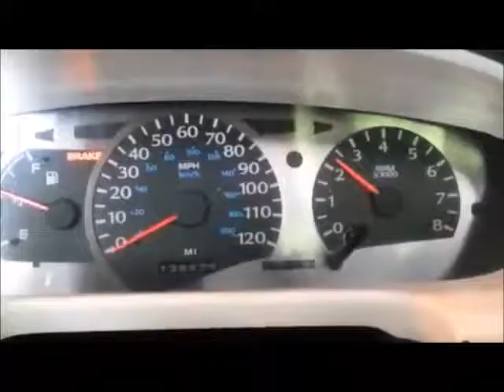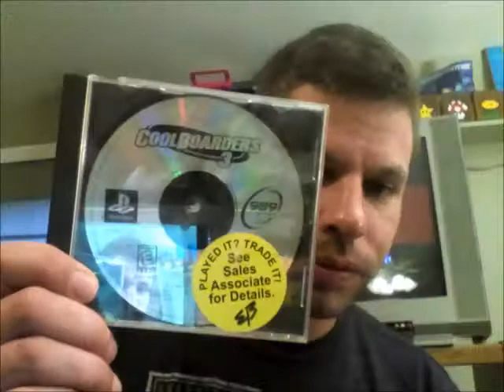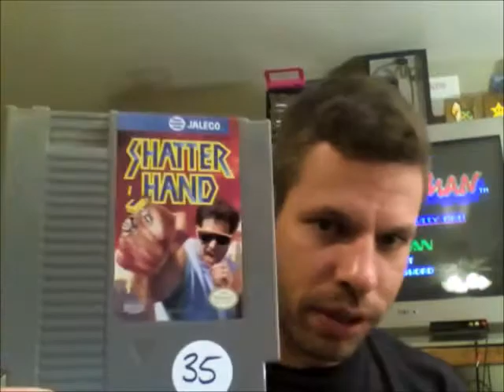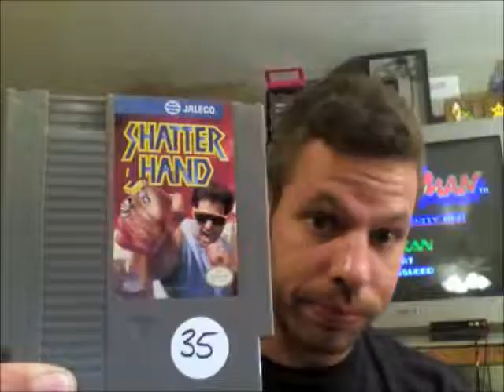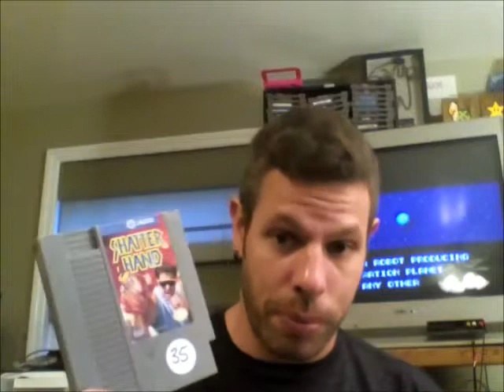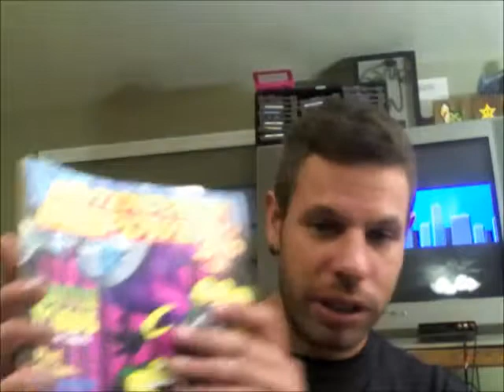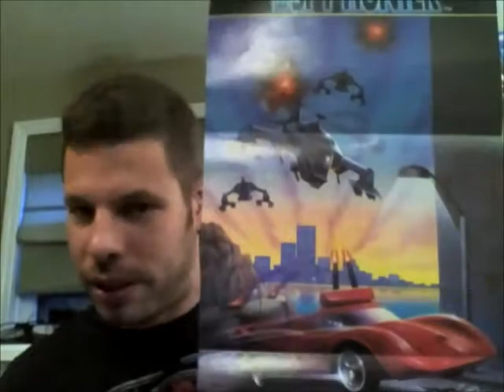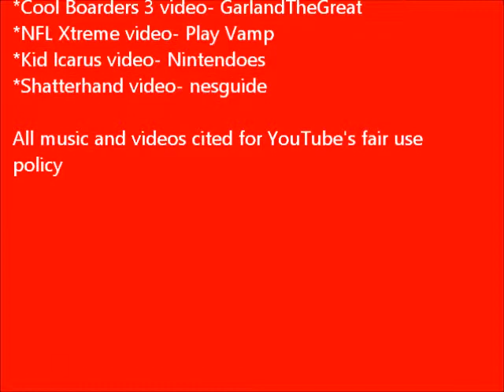Video Game Pickup 7/18/2018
ARE YOU A YOUTUBER? WANNA BE PART OF A TEAM?

Did you know I have a 2nd channel? I upload 80's & 90's cartoons, and live action shows that you remembered. or forgot! A friend gave me this channel.